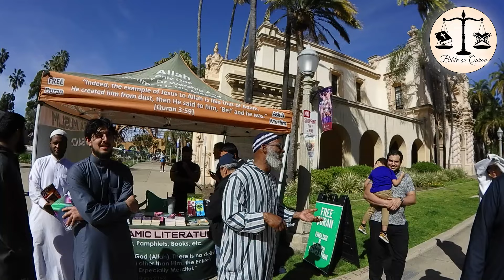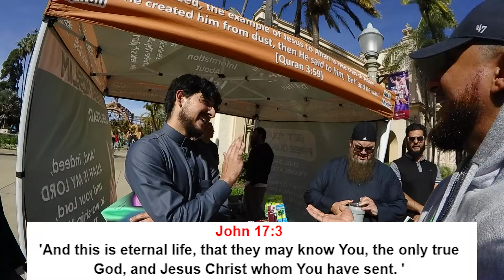Uncovering Truth: Jesus and the Muslim Connection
How the One Message Foundation Proved Jesus is a Muslim